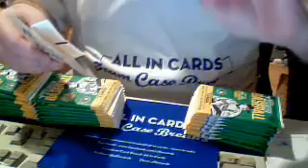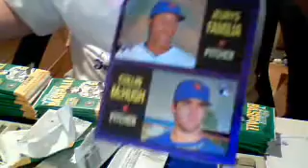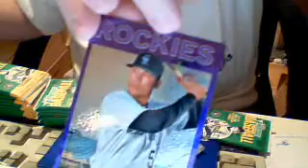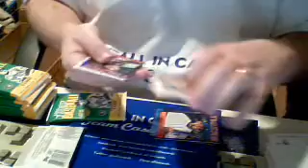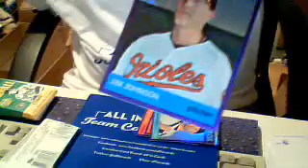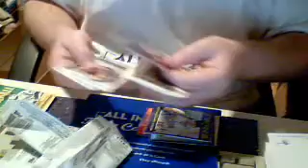'13 Topps Heritage Team Case Break - FCB Box #3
'13 Topps Heritage Team Case Break - FCB Box #3 - Captured Live on Ustream